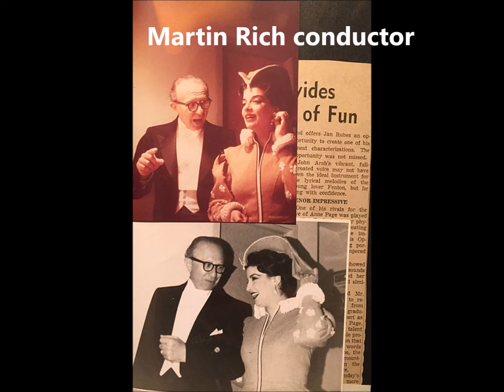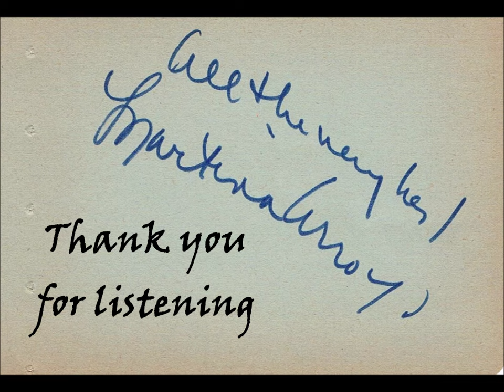MARTINA ARROYO the Amsterdam concert 1967 + EIN LIEDERABEND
MARTINA ARROYO, American soprano
Amsterdam 20 July 1967  LIVE CONCERT
Cond. MARTIN RICH
1. Louise (Charpentier) Depuis le jour
2. Africaine (Meyerbeer)
3. Cherubini ANACREON OUVERTURE
4. La rondine (Puccini) Che bel sogno di Doretta
5. Cavalleria Rusticana (Mascagni)
6. La Forza del Destino (Verdi)
small interruption
FILLERS
EIN LIEDERABEND (early sixties recorded)
Piano, DONAL NOLD
1. En prière (Fauré) sorry some clicks due to age of record
2. La Fée aux chansons (Fauré)
3. Requiem (Ned Rorem)
4. Rain in the Spring (Ned Rorem)
5. I stood on the river of Jordan (Negro spiritual)
6. I got a robe (Negro spiritual)
7. El molondron (Obradors)
8. Asturiana (Nin)
9. Polo (Nin)
10. Del caballo mas sutil (Obradors)
11. Mädchenlied (Brahms)
12. Das Mädchen (Brahms)
SPIRITUALS chorus directed by DOROTHY MAYNOR
1. There's a meeting here tonight
2 I stood on the river of Jordan(Burleigh) with T. RAY LAWRENCE
3. Let us break bread together
4. Little David play on your harp
5. My Lord, what a morning! w. T. RAY LAWRENCE
(We have no problem with you downloading and sharing our material but please have the decency to acknowledge the source. We put much time and effort in this channel.)
Rudi van den Bulck November 2023